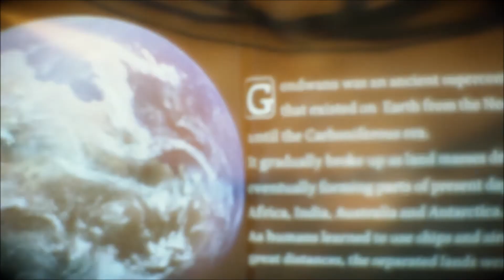#13 デス・ストランディング まったりと実況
「デス・ストランディング」の発生によって、人々や都市は引き裂かれ、分断された。繋がりを失った人類は滅亡の危機にさらされていた。サム・ポーター・ブリッジズは、孤立し動くことができなくなった人々のために “未来"を運ぶ任務に赴く。「デス・ストランディング」とは何なのか。サムは何を運び、何を繋げるのか。予想を凌駕する体験の先に、衝撃の展開が待ち受ける。